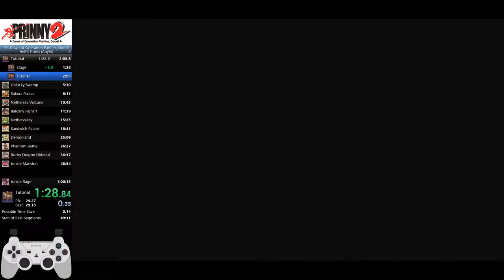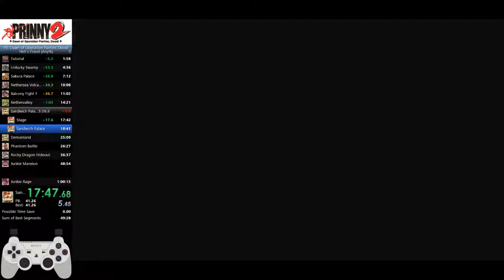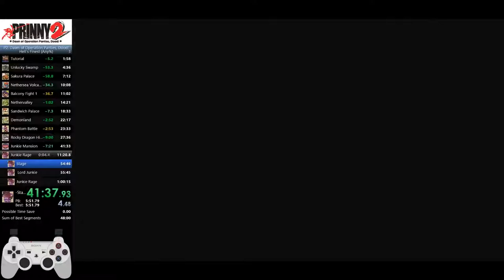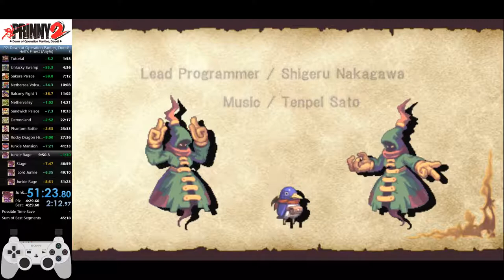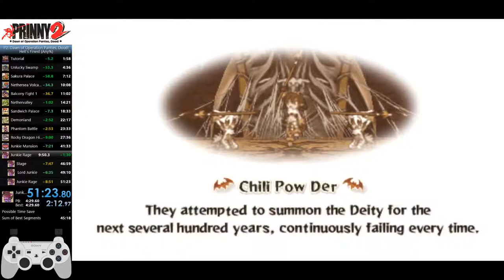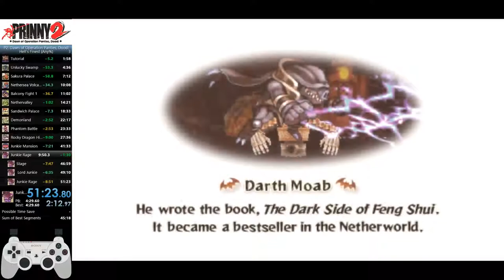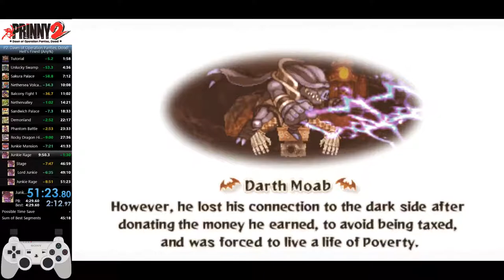[Prinny 2: DoOPD] Hell's Finest Speedrun | 51:23.80 | 36 Deaths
First all S rank run for me; no deaths on the final boss makes it a lot less exhausting.

Only my third run but it is a lot better than my previous upload so I think it warrants an upload.

Gameplay starts @ 0:00:50
End Results Screen @ 1:01:34

Finally a deathless Demonland! I did mess up the boss a bit and played it safe at parts of the stage but it felt pretty good.

Only real thing I didn't like was my Junkie Rage Stage, there were a few other bad things of course (expensive death in Sandwich Palace and some bad boss re-fights) but I really need to just get more consistent at that stage.

Sum of best is down to 45 minutes now and I think the only segments I haven't ever done well on are:

* Nether Valley boss I have died to once each time, not too much, combined with the tiny stage time loss maybe 25-35~ seconds.
* Junkie Mansion Stage
* Junkie Rage Stage

Can probably get the sum of best under 40 minutes in the end, and hopefully work my way towards that in an actual run. I feel pretty confident i'll be able to get a 45:xx but it does get a lot tougher to save time when I get near that sum of best. Whenever I get some sub 10 death run i'll have a better idea of my limit.

Think I will try more segmented practice rather than more runs for a bit, so definitely not throwing up another run for at least a week.

I might upload just the quickest final boss run I have done as I messed up the end on this one but just wanted to live. It only costed me 10 seconds which is a lot better than a death. I also messed up a bit of a safer strategy that would have saved 7 seconds.